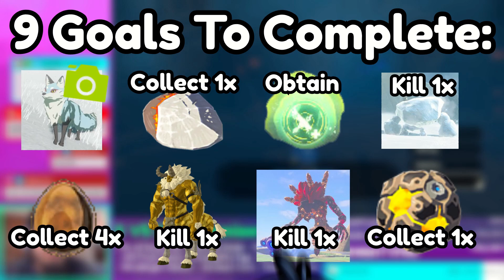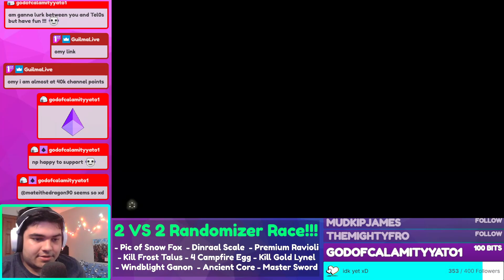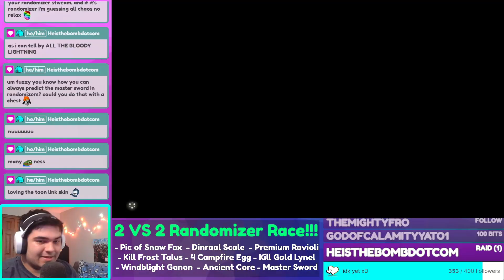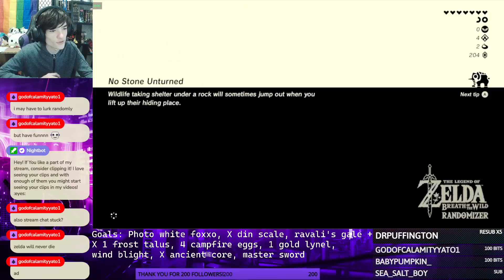The ULTIMATE 2v2 Breath of the Wild Randomizer Race!!!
CHECK OUT EVERYONE ELSE IN THIS VIDEO BC THEY ARE SUPER COOL PEOPLE!!!

In this video, we made 2 different teams that would race against each other in the Breath of the Wild randomizer to see who can complete 9 random goals the fastest! Team 1 has me (Fuzzy) and Kirb, while Team 2 has Tel0s And Erik! This video took the longest of any video to edit given I had 4 vods to edit haha, but in the end I'm quite happy with how it turned out and I hope that you guys also enjoy watching the randomizer chaos that ensues throughout!

- Streaming Schedule (updates posted on my discord/twitch/twitter)
Monday ~ No Stream
Tuesday ~1pm CT
Wednesday ~ 1pm CT
Thursday ~ 1pm CT
Friday ~ 1pm CT
Saturday ~ 1pm CT
Sunday - No Stream (New Youtube video upload at 1pm CT instead!)

Hoiiii! You can call me Fuzzy (pronouns: he/him) and I stream over on twitch whenever I have some free time! I play a variety of nintendo games and sometimes like to do very crazy/funny challenges in them!